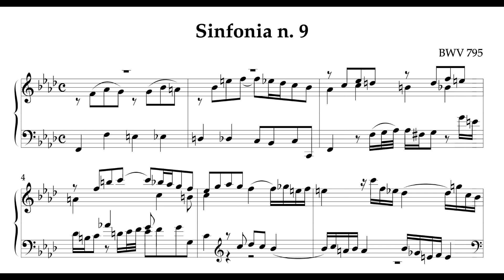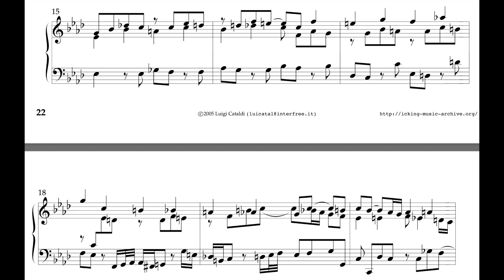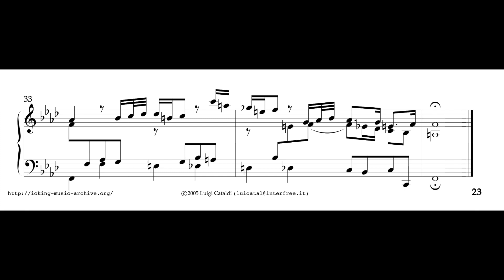Bach: Sinfonia No. 9 in F minor, BWV 795 (Clarinet Trio)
from 15 Sinfonias, BWV 787-801. Transcribed for 2 Bb Clarinets and Bass Clarinet by Michael & Kimberly Davenport